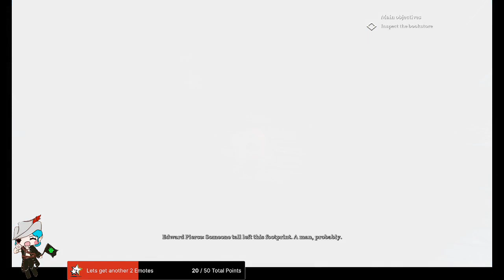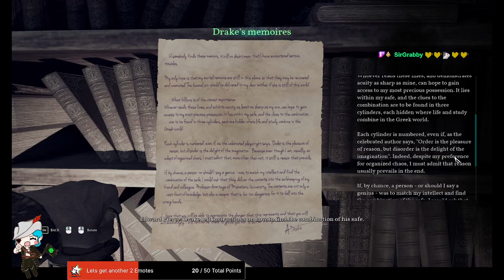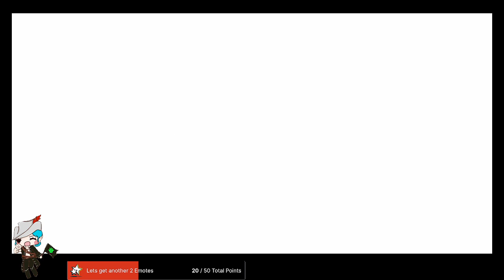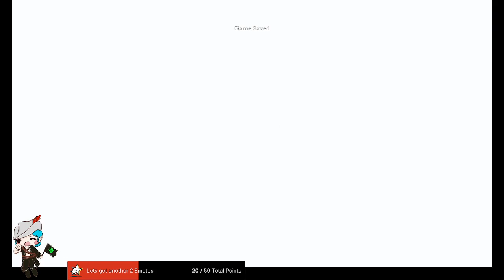Call of Cthulhu Pt. 2 - Who is the tentacle monster?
This plays like a Choose your own adventure novel in a Lovecraftian world.
It's not terrible, but it's enjoyable enough.
You don't have to be a fan of Lovecraft to like the way this game went.